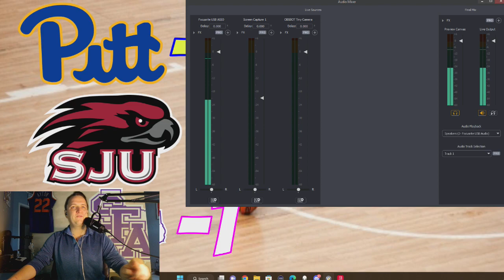CBB Best Bets Locks and Predictions Today! 3-1-23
LETS GO! Rough day on the court for the Brofect1 yesterday but he is ready to fire back with his 3 best picks for the CBB slate today!

Got a lock? Drop it in the comments!